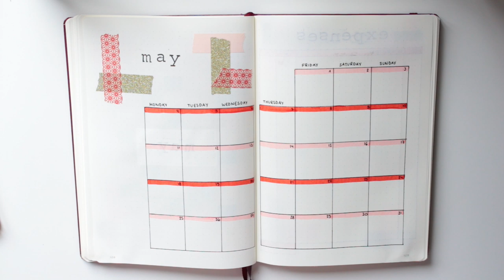• Plan with me: Mai⎪Bullet Journal⎪ZoWé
Coucou, aujourd'hui je vous retrouve pour une nouvelle vidéo dans laquelle je vous montre comment j'ai plannifié le mois de mai dans mon bullet journal!

✎Matériel utilisé:
-Uniball fineliner
-Pigma Micron
-Tombow fudenosuke
-Crayola Supertips

✎ Infos sur la vidéo:
- Logiciel de montage : FINAL CUT PRO X
- Caméra :  Canon G7X II
                    Canon EOS 700D  + 18-55mm STM
                                                    + 50mm 1.8 STM
                                                    + 55-250mm STM

Zoé